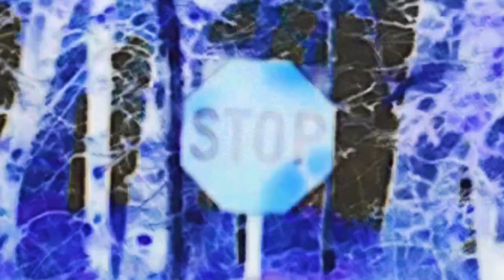the rumble of machine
The Lorax is a children's book written by Dr. Seuss and published in 1971.[1] It chronicles the plight of the environment and the Lorax, the titular character, who "speaks for the trees" and confronts the Once-ler, a business magnate who causes environmental destruction. Just like most Dr. Seuss works, most of the creatures mentioned are original to the book.

The story is commonly recognized as a fable concerning the danger of greed causing human destruction of the natural environment, using the literary element of personification to create relatable characters for industry (as the Once-ler), the environment (being the Truffula trees) and environmental activism (as the Lorax). The story encourages personal care and involvement in making the situation better: a quote from the Lorax states, "Unless someone like you cares a whole awful lot, nothing is going to get better. It's not."

It was Dr. Seuss's personal favorite of his books. He was able to create an engaging story addressing industrial/economic and environmental issues. Dr. Seuss stated, "The Lorax came out of me being angry. The ecology books I'd read were dull...In The Lorax I was out to attack what I think are evil things and let the chips fall where they might."[2]